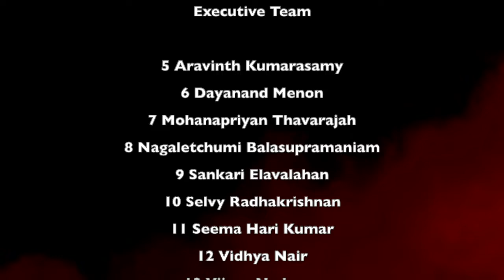SICH Award June 2020 - Apsaras Arts Members Share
Our Humble Gratitude to NHB for awarding us “The Stewards of the Intangible Cultural Heritage Award"

In celebrating our 43rd Anniversary this year in 2020, Forty Three (43) Apsaras including Advisory Board Members, Management Team, Alumni, Company Dancers and Academy Senior Students share about Apsaras Arts in this video.